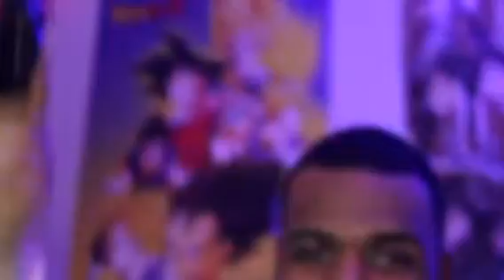Throwaway Ft Rome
Week #5

“Throwaway”  Ft. Rome Prod. Enovate
Shot by MMM’s official camera man Sam!